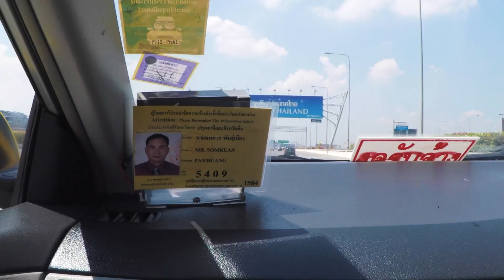CAMBODIA - THAILAND TRIP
best moments of my Thailand and Cambodia trip!

First stop: Bangkok - Thailand
Second stop: Angkor Wat - Cambodia
Third stop: Krabi - Thailand
Fourth stop: Bangkok - Thailand

My gear:
GoPro HERO5  black
3-Axis Handheld Gimbal

Edited:
iMovie